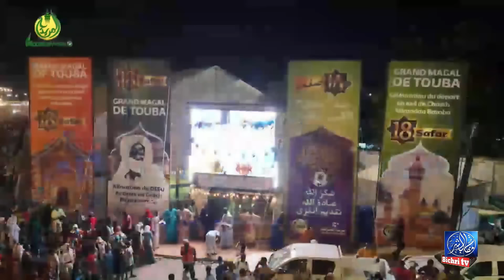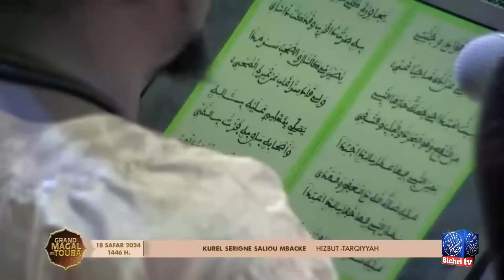Intégralité kurel Serigne Saliou Mbacke Hizbut Tarqiyyah 18 safar 1446H,Grand Magal de Touba 2024